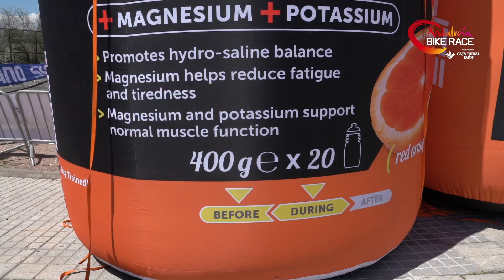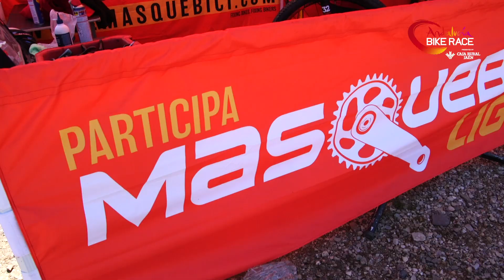¡Increíbles servicios al participante!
Todo lo que necesitas para vivir una prueba al 100%